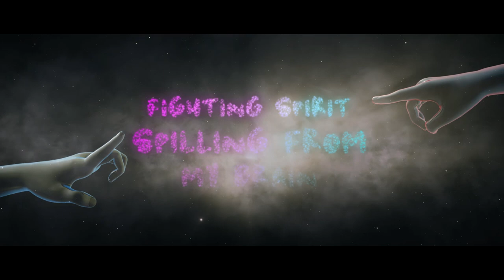J.S aka HAR-CO - Found Love feat. DJ MUNARI (Official Video)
Official video for Found Love by J.S aka HAR-CO
'Found Love' is available now

Album  “No Doubt” Out Now
1. Dumb (Lyrics: J.S aka HAR-CO / Music: Jack)
2. HEY BOO feat. BIG RON (Lyrics: J.S aka HAR-CO & BIG RON /Music: @Knuxa.k.aMr.Austin)
3. Found Love feat. DJ MUNARI (Lyrics: J.S aka HAR-CO / Music: @DJMUNARI)